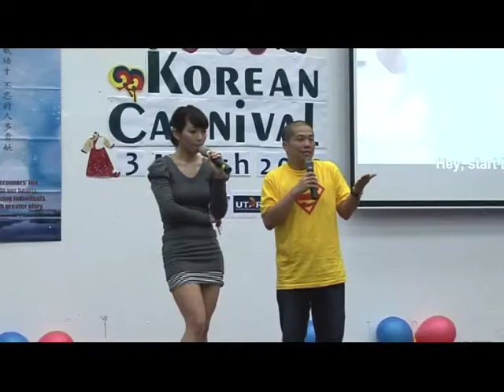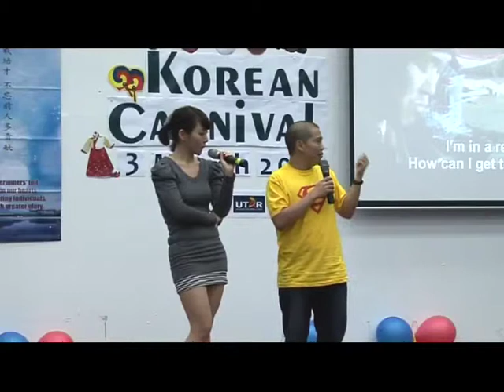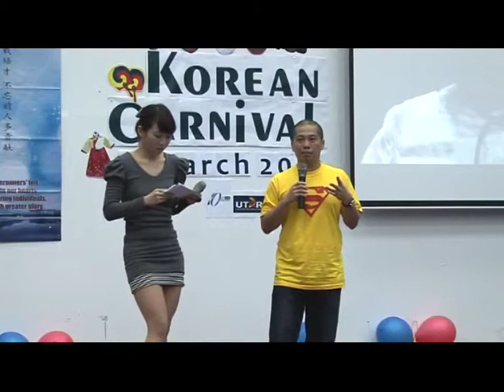UTARCEE - Korean Carnival : Talk by Ho Yuhang Part (2012)